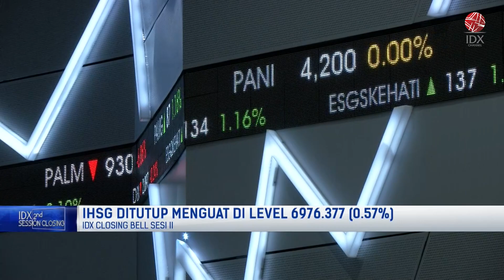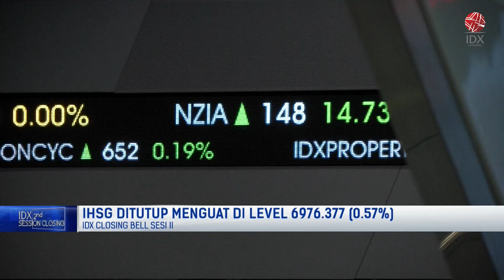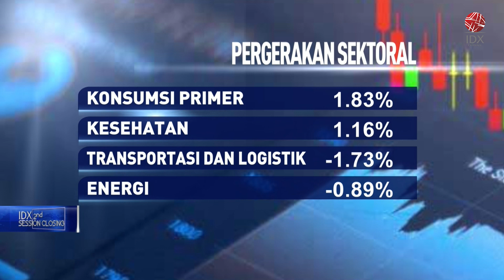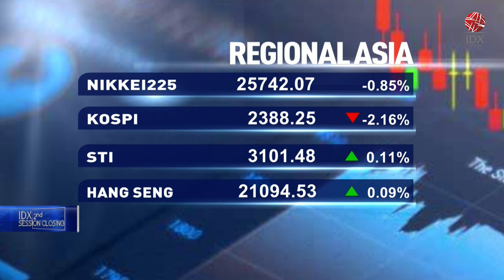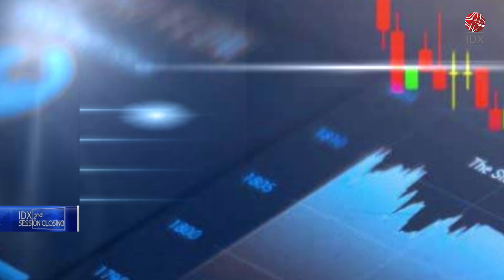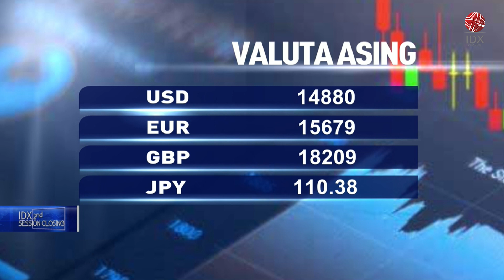IHSG DITUTUP MENGUAT DI LEVEL 6.976 | 2ND SESSION CLOSING 20/06/2022